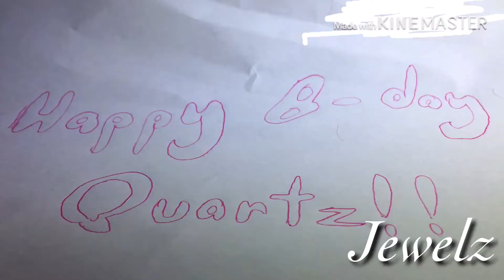Annys Penguin MEP Part